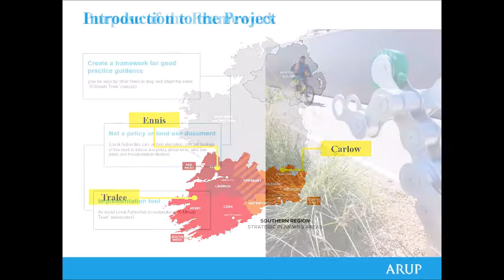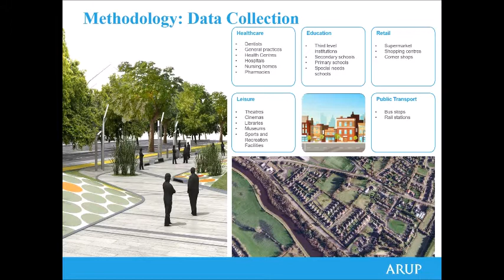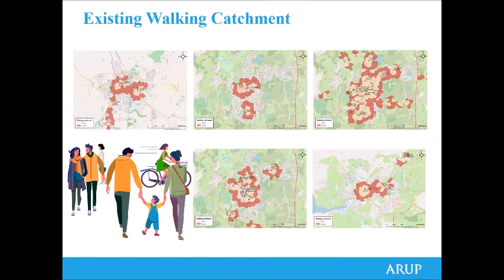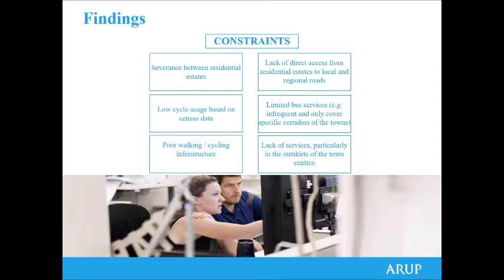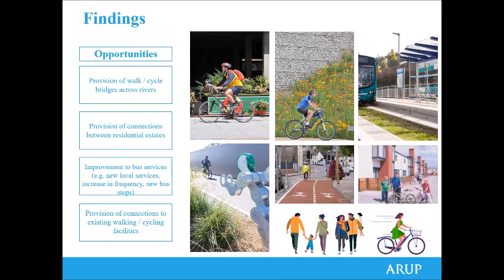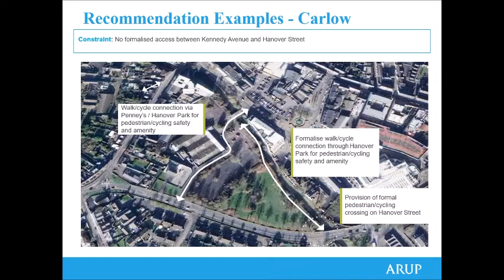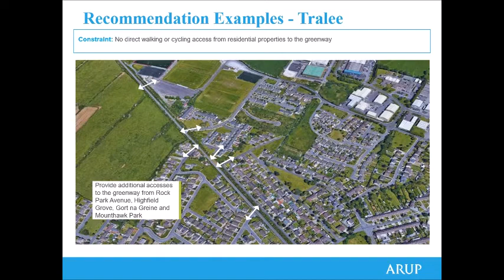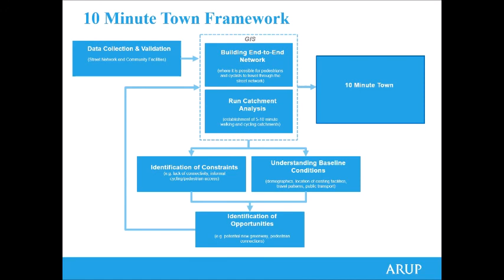INTERREG Europe project MATCH UP - 10 Minute Towns Model (ARUP)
The 10 Minute Town Concept seeks to have all community facilities and services accessible within a 10 minute walk or cycle from homes or are accessible by public transport services connecting people to larger scaled settlements. We commissioned ARUP to assist in designing a framework and methodology to be used by local authorities as an implementation tool under the RSES for their key towns.

The framework and methodology were developed through an assessment  of 3 key towns in the Southern Region – Carlow, Tralee and Ennis.  The use of this implementation tool will assist all local authorities with fully integrating the “10 Minute Town Concept” into to future Local Development Plans and increase the use of sustainable transport and reduce carbon emissions in the Southern Region.